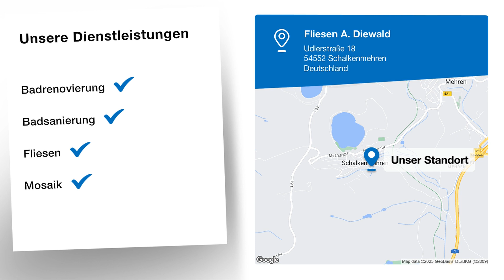Fliesen A. Diewald | Fliesenleger in Schalkenmehren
Fliesen A. Diewald
Udlerstraße 18
54552 Schalkenmehren